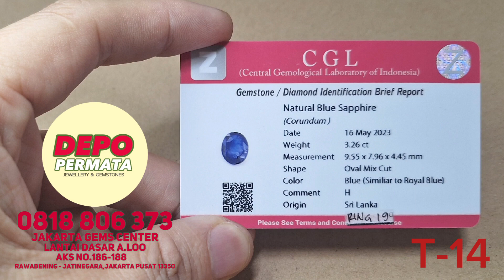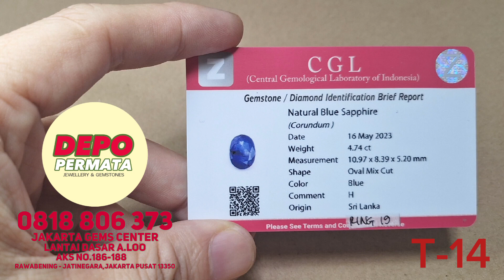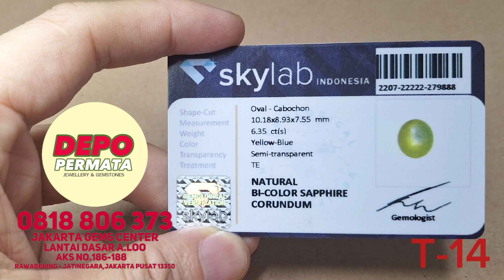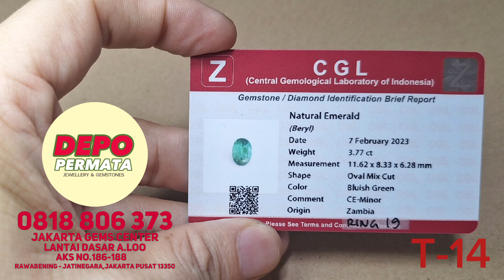Tayangan 14 : Sapphire dan Emerald Masih Seger Nih...Gaskan!!!